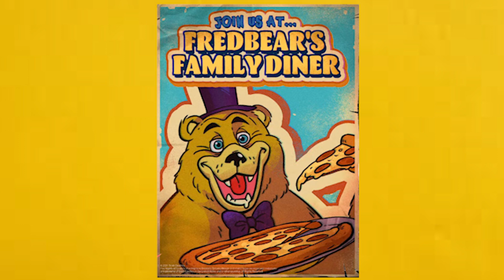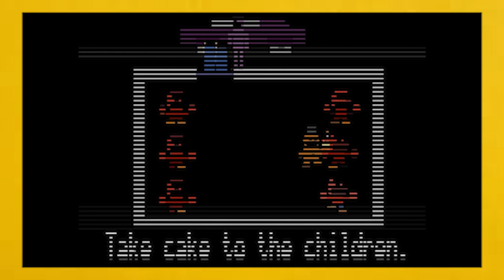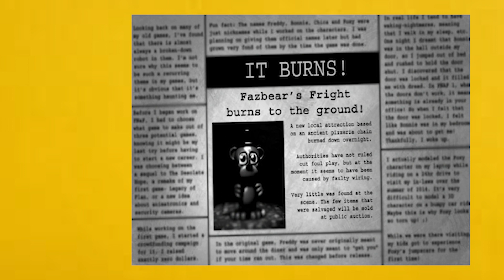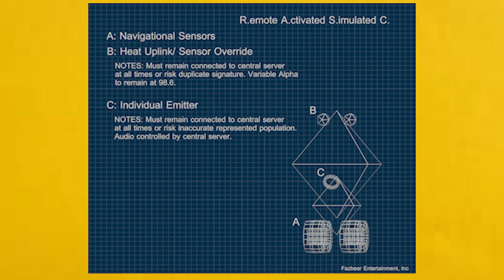The Tragedy of Charlotte Emily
Hello everyone, here is a video I'm sure no one was expecting because it's change of style. My series "The Peaks Conspiracy" is on hold for a while and original plans for this channel to be strictly focused on the peaks conspiracy changed since my last FNAF video.

With that being said I hope you enjoy this new style of content. This video took me a hot minute to make.
LOVE the Five Nights At Freddy's franchise so I hope this video does well in hopes to make more. Comment what you think my next video should be. (Under the assumption anyone actually reads the description)